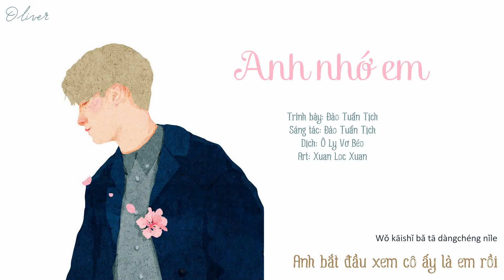[Vietsub+Pinyin] Anh nhớ em 我想你了 -- Đào Tuấn Tịch 陶峻汐